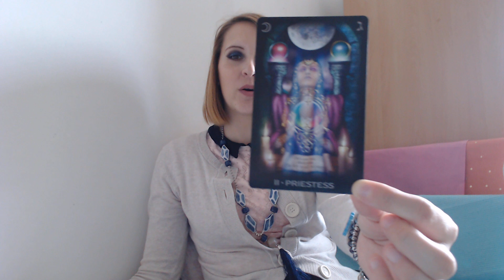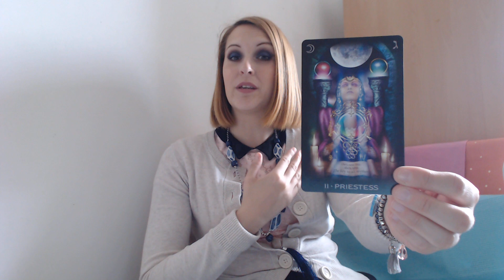615 ENERGIES JEUDI 3 MAI 2018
Belle journée!
Steph
Jeu utilisé : Tarot of Dreams de Ciro Marchetti